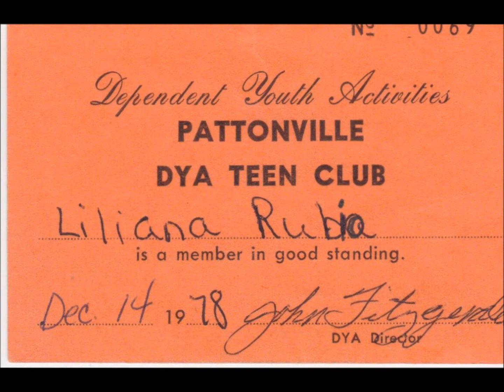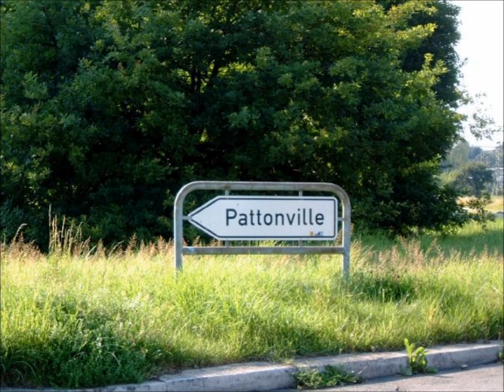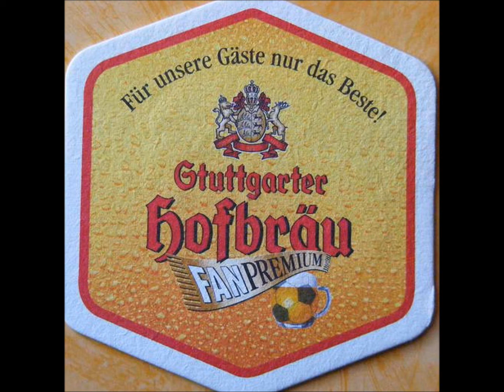new movie pattonville.wmv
my classmates  from stuttgart american high school 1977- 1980